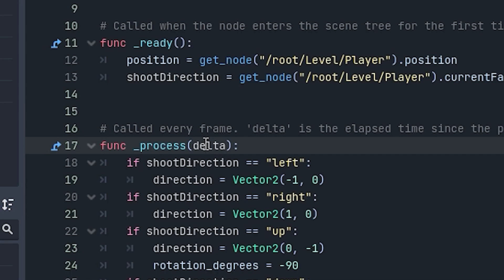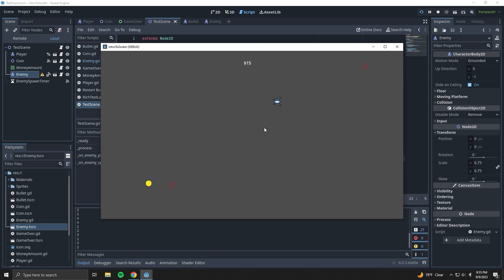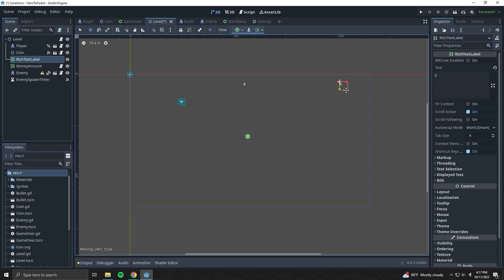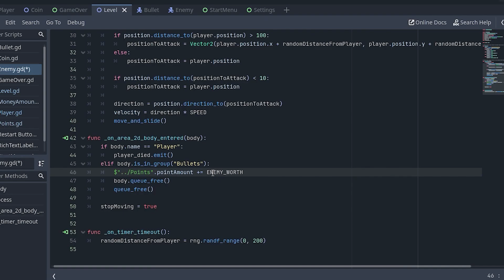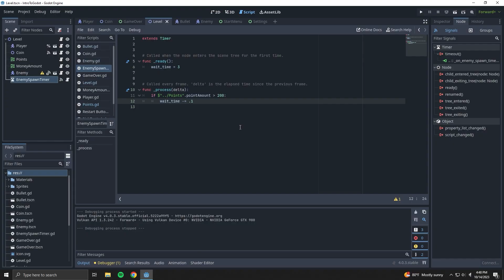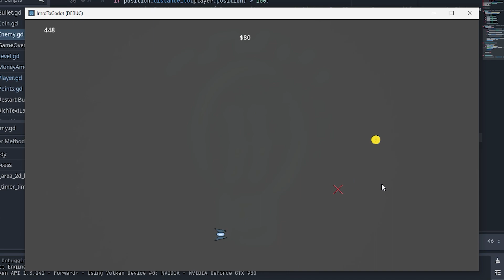Non Game Dev Learns Difficulty Progression - Part 1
I'm not a game dev, I've never used a game engine before, but there's a first time for everything. I've been having a blast using Godot, so let's see what we can do with it. For this part one, I tried my hand at adding difficulty progression, among a few other programming obstacles. Join me as I continue my journey trying to learn how to make a game.